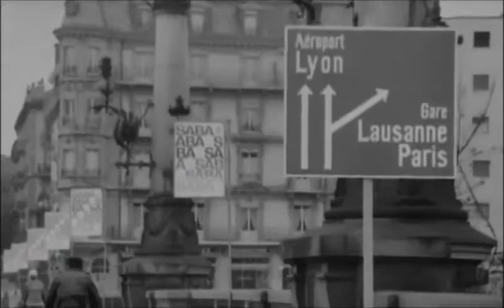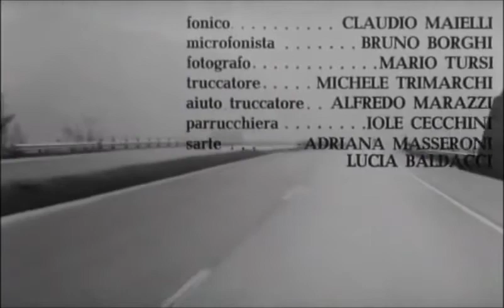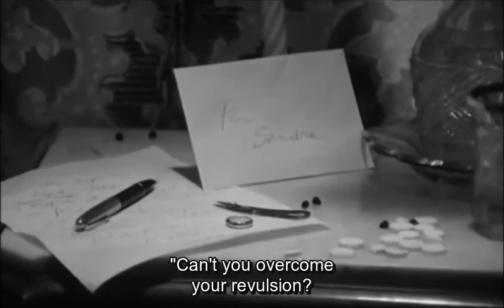"Vaghe stelle dell'Orsa..." (1965) Claudia Cardinale & Jean Sorel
"Vaghe stelle dell'Orsa..." (aka "Sandra"), the 1965 Italian drama (w/ English subs), featuring Claudia Cardinale, Jean Sorel and Michael Craig, directed by Luchino Visconti, written by Suso Cecchi D'Amico, Enrico Medioli and Luchino Visconti, based on the Elektra myth.

Synopsis:
"Vaghe stelle dell'Orsa..." features Claudia Cardinale as a young woman returning to her ancestral home in Volterra, a town in the Tuscany region of Italy. There, on the eve of a ceremony commemorating the death of her Jewish father, she revives an intimate involvement with her brother (Jean Sorel), which troubles her American husband (Michael Craig).